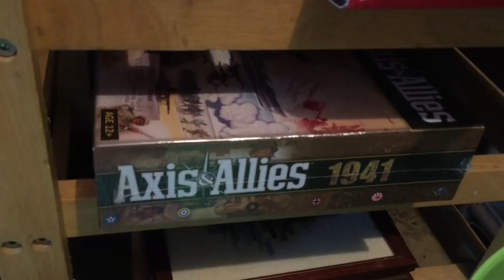Garage Update - Marie Kondo Style Rolling, reducing plastic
I've always been a roller ;-)